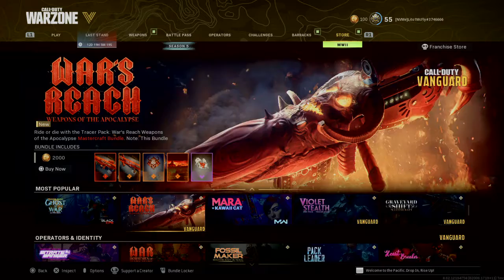Call of Duty®: Modern Warfare® Quads 1st Place Beastmode